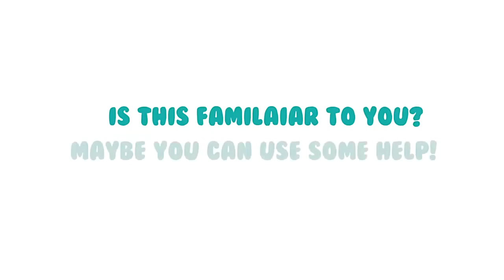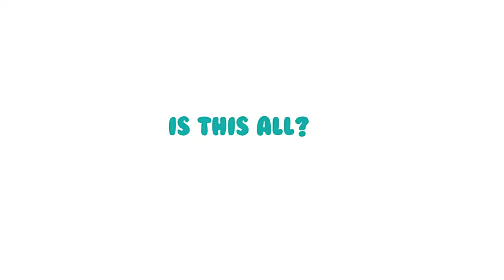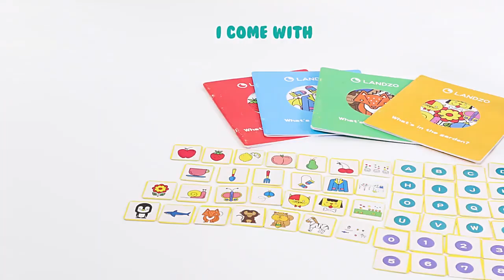ROBOT DE DIBUJO "QUINCY"